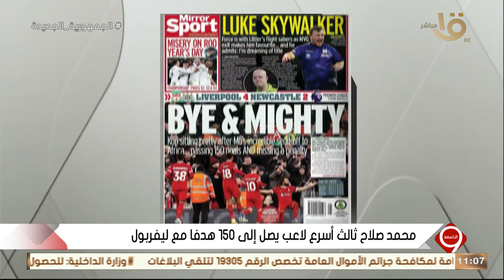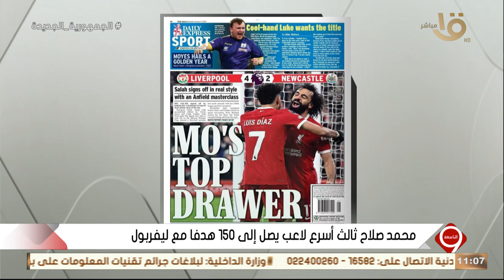"ثالث أسرع لاعب" .. حديث كله فرحة وبهجه من هدير أبو زيد وتشيد بإداء محمد صلاح مع ليفربول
" ثالث أسرع لاعب يصل إلى 150 هدفاً " .. حديث كله فرحة وبهجه من هدير أبو زيد وتشيد بإداء محمد صلاح مع ليفربول